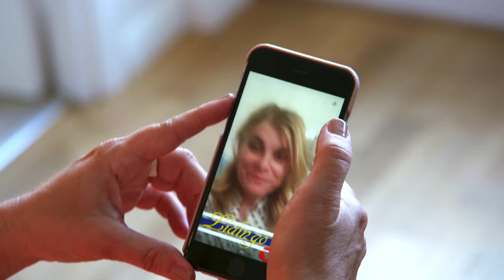Wahlgrens värld | Pernillas stora Snapchat-fail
Pernilla Wahlgren och hennes färgstarka familj i ett öppenhjärtigt och personligt porträtt där allt kan hända, känslorna går på högvarv och ingen dag är den andra lik. Det är fokus på Pernilla och Bianca, men vi träffar även andra i klanen Wahlgren.